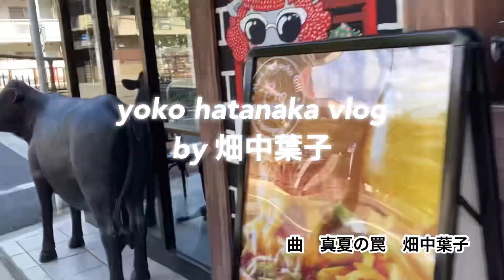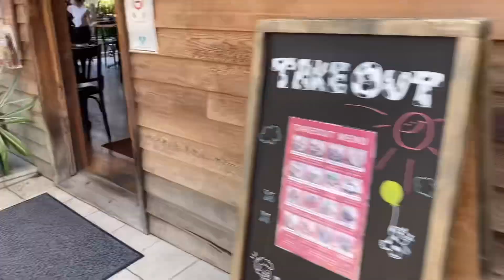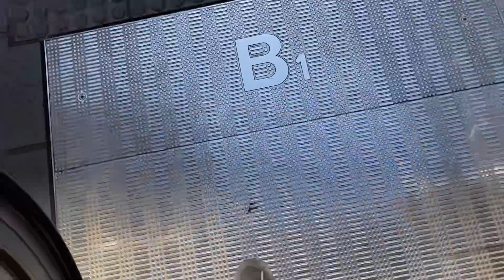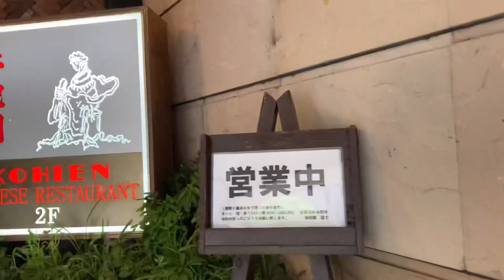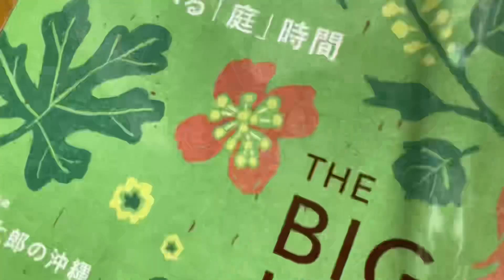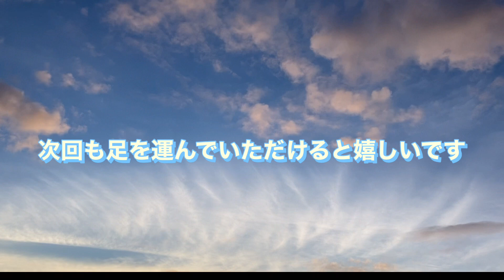畑中葉子vlog｜GOTTA CURRYと中秋の名月｜六本木の歯医者さんとラーメン｜日常｜中目黒｜目黒川｜六本木ヒルズ｜curry｜ramen｜moon｜scenery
4,5年前からハマったカレーなんですが、今回はオープン当時から通っている中目黒のGOTTA CURRYさんに行ってきました。
中目黒は私が中学2年生のときに父の仕事の関係で八丈島から引越してきた地。
中目黒は第二の故郷でもあり、青葉台は初めて1人暮らしを始めた地でもあります。

六本木の歯医者さんは月1でメンテナンスに通っています。
虫歯1本あっても声が変わると言われるほど歌手にとって歯は大変重要な素材。
香妃園はデビューしてから行くようになりましたが、香妃園で食べるのはいつもピーマンと牛肉細切りそばのみ。

本日も畑中葉子vlogをご覧いただきまして、ありがとうございました。
次回も足を運んでいただけると嬉しいです。